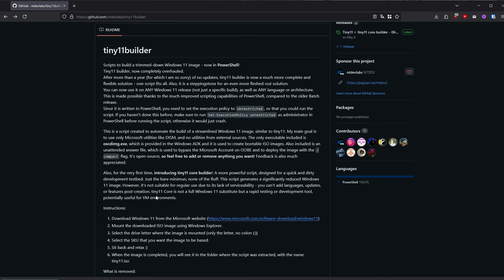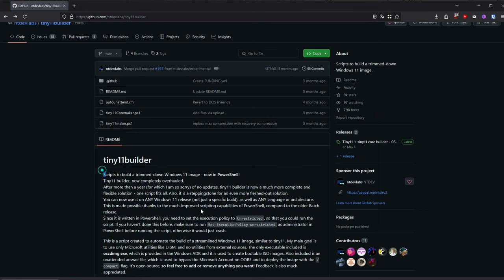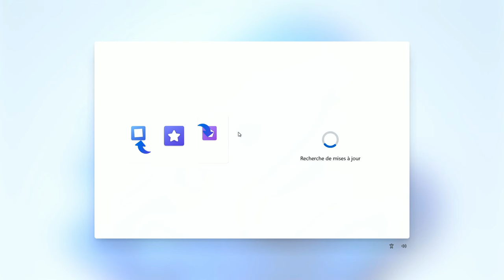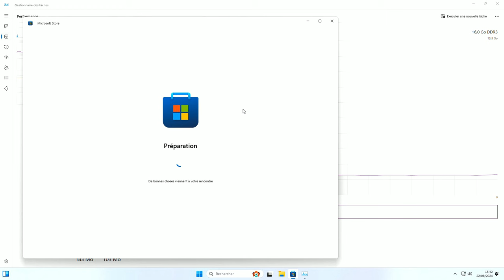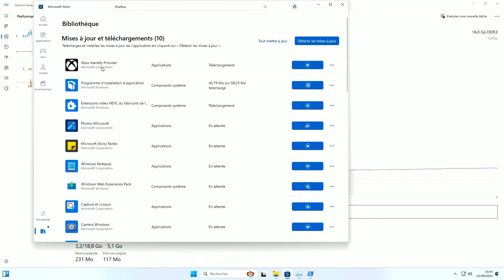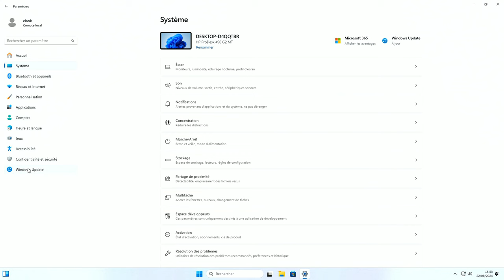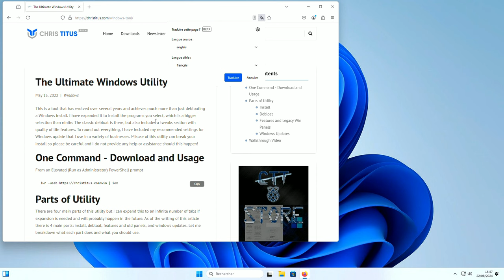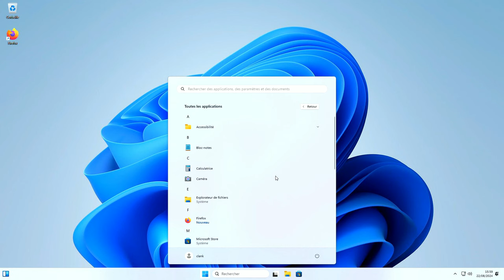Windows Tiny11 FR, construire son propre ISO.